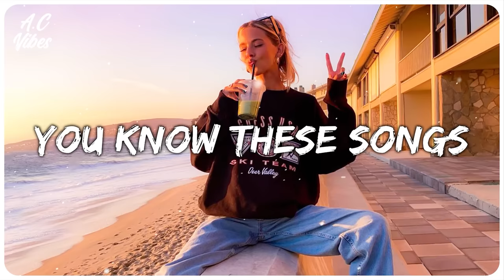I bet you know all these songs ~ Songs to sing along ~ Throwback hits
If you want to suggest a song or playlist, just comment on any video.